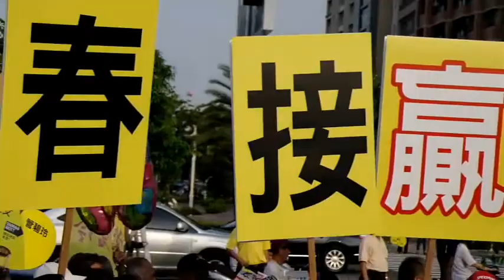20111008【一路向北】蔡英文.管碧玲在高雄愛河之心Live片段